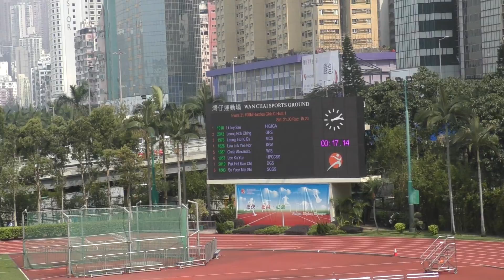2019-2-27 Inter School Athletics Competition 2018-2019 Day 1 - Girls C Grade 100m Hurdles Heat 1